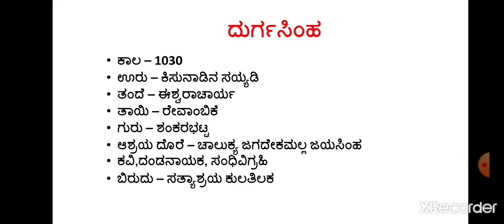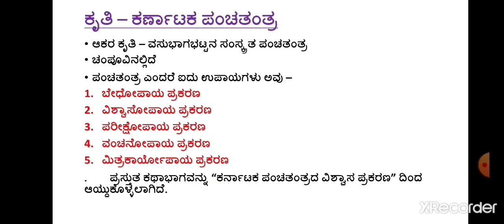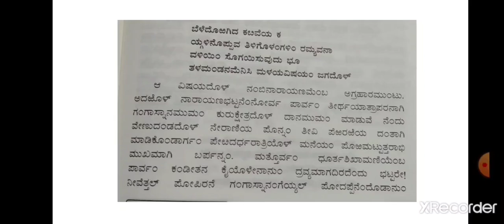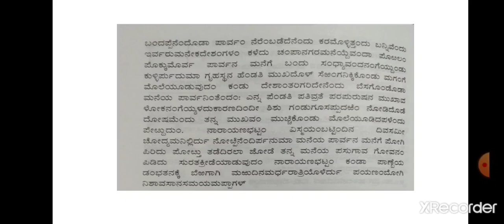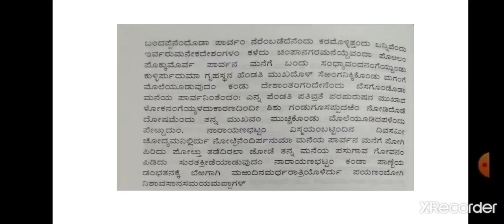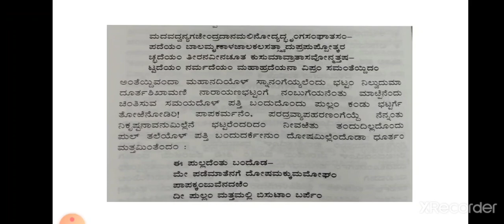BA 1st semester, ನಾರಾಯಣಭಟ್ಟನ ಕಥೆ, optional Kannada - 2 ( DSC - 2) , V.P.Jalihal